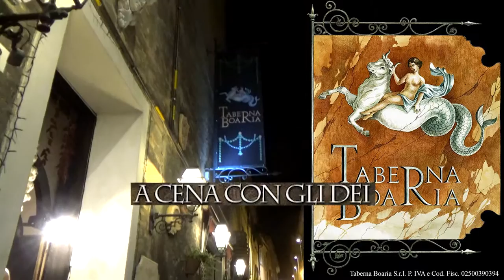Bambini Antichi SPECIAL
Bambini antichi special é un omaggio ai figli degli affiliati della Legio I Minervia PF che hanno dato un anima alla serata dedicata alla cucina antica romana tenuta alla " Taberna Boaria " di Ravenna.
Montellik
Ancient Children is a special tribute to the children of members of the Legio I Minervia PF who gave a soul to the evening dedicated to the ancient Roman cuisine held at 2 Taberna Boaria "of Ravenna.
Montellik